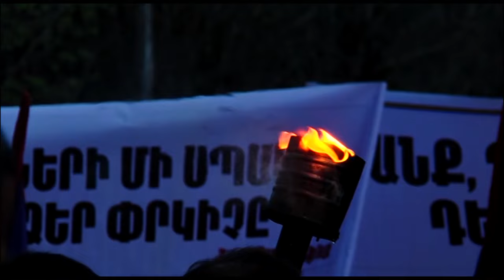ՄՈԼՈՐԱԿ ԼՐԱՏՎԱԿԱՆ ՀԱՏՈՒԿ ԹՈՂԱՐԿՈՒՄ - 24.04.17 ԺԱՄԸ 18.00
Ջահերով երթ Վանաձորում 2017